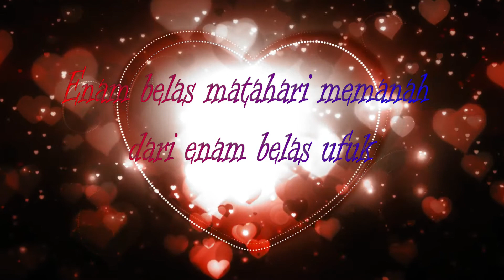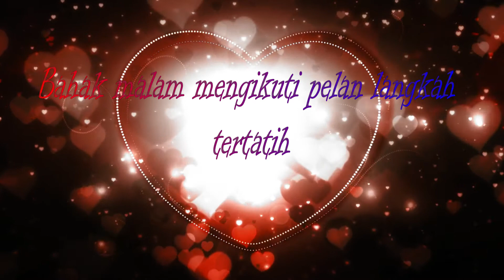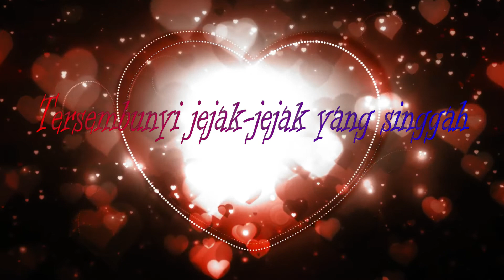Korrie Layun Rampan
Backsound : Repvblik - Hanya Ingin Kau Tau